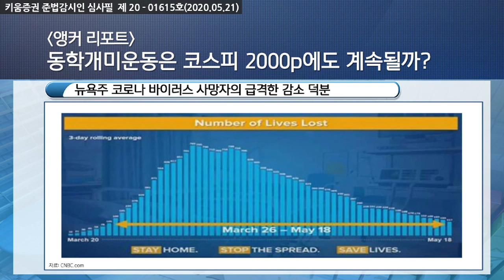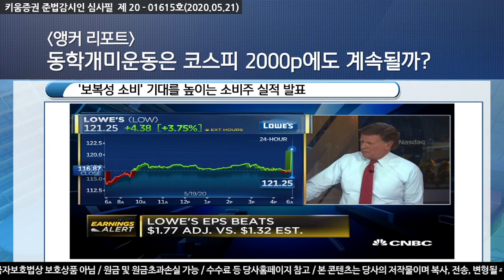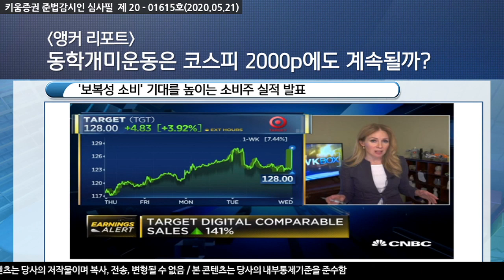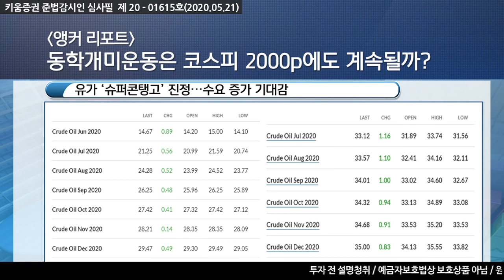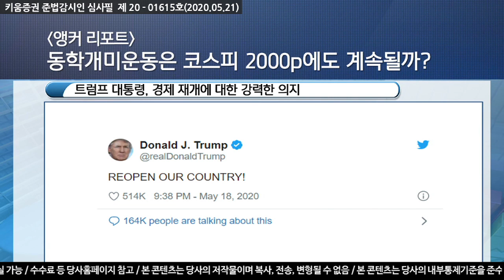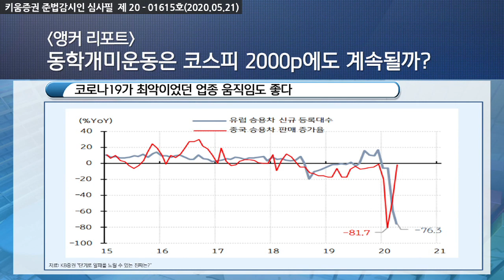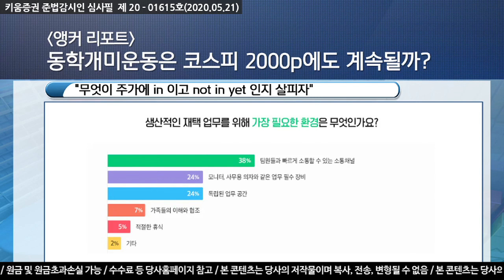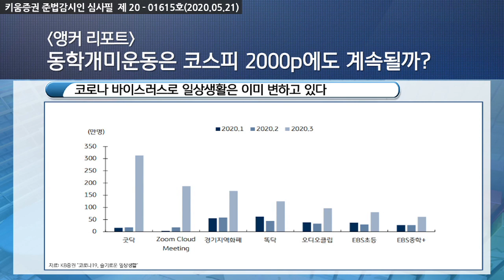동학개미운동은 코스피 2000p에도 계속될까? / [주식투자] 앵커리포트​(20.05.21)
커지고있는 ‘코로나 재확산 우려’그리고 ‘미중갈등’
쿠오모, 뉴욕시 외 일부 경제 활동 단계적 재개
뉴욕주의 코로나19 바이러스 사망자의 급격한 감소 덕분
이탈리아 또한 오는 6월 3일 관광 개재

​'보복성 소비' 기대를 높이는 소비주 실적 발표
유가 선물의 슈퍼콘탱고 진성, 원유 수요 증가 기대감

​트럼프 대통령, 경제 재개에 대한 강력한 의지
미국 밀레니얼 세대의 온라인 주식 계좌 급증
밀레니얼 선택은 주도주인 'FANG' 기업들
모더나 쇼크도 흡수하는 증시 유동성

「구독」과 「좋아요」 눌러주세요~